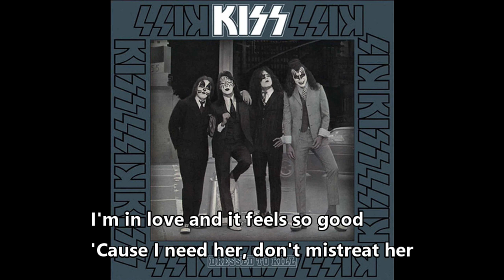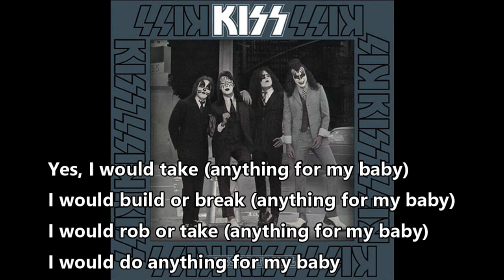Kiss Anything for My Baby (Lyrics)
Paul Stanley
Gene Simmons
Ace Frehley
Peter Criss